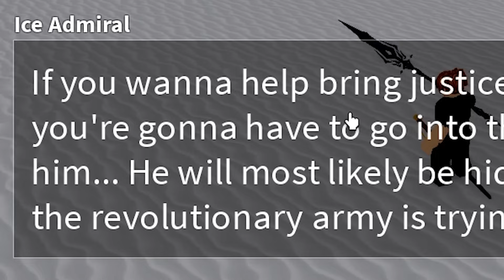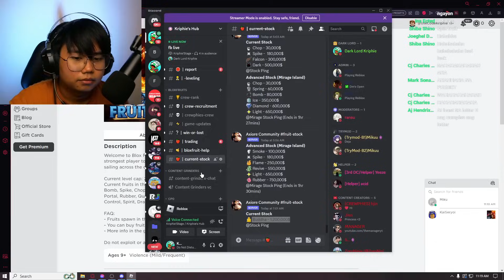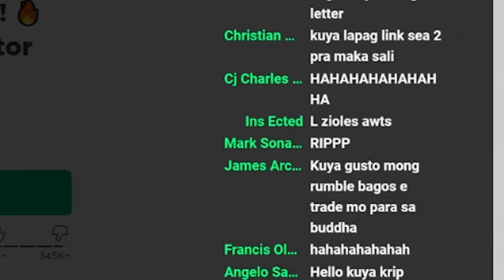Reaching Second Sea in Blox Fruits #6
Nakaabot na rin ako sa Second Sea! Next Goal natin sa susunod na video is makakuha ng Buddha Fruit!

163,712